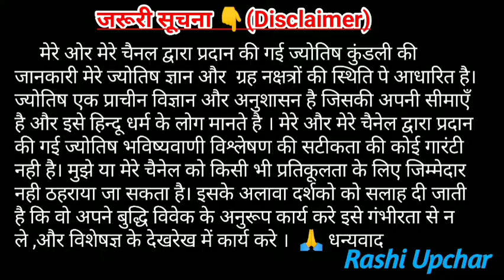Sawan Month Vrat 2021 Start Date and End Date | सावन में घर लाइए कोई 1 चीज़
Namaste Dosto
sawan mahine mei kya kharide
sawan kab hai bihar mei
sawan pooja vidhi
sawan kab se lag raha hai
what to do in sawan somvari
what to purchase in sawan month
shivling pooja
shiv pooja vrat vidhi 2021
sawan ka maheena kab shuru hoga
gangajal kharide sawan mei
rudraksh ki mala ghar laye is sawan mei
shivling ko ghar laye is sawan mahine